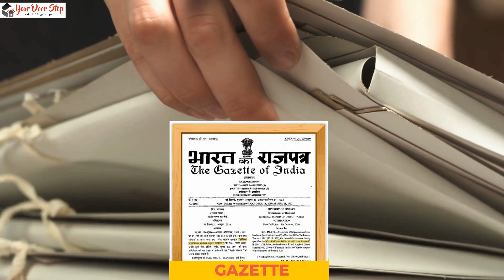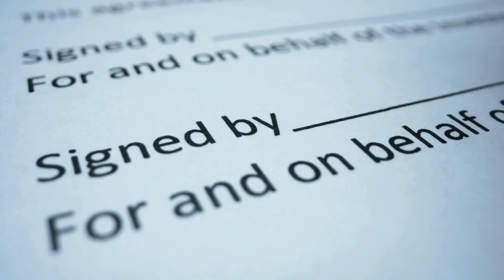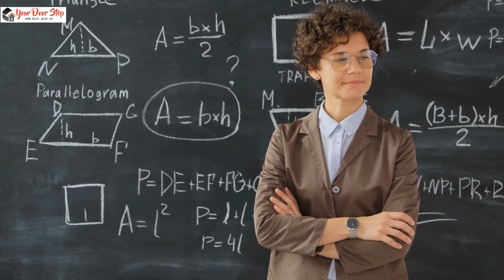ओट्टापलम के बर्थ सर्टिफिकेट में नाम कैसे बदलें | Name Change in Birth Certificate in Ottapalam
आपका स्वागत है हमारे चैनल पर! क्या आप ओट्टापलम में जन्म प्रमाणपत्र में अपना नाम कैसे बदल सकते हैं, गजट के माध्यम से, के बारे में एक कदम-से-कदम मार्गदर्शिका की तलाश में हैं? तो आप सही जगह पर आए हैं!

इस विस्तृत वीडियो में, हम आपको ओट्टापलम में जन्म प्रमाणपत्र में अपना नाम गजट सूचना के माध्यम से कैसे बदल सकते हैं, इस पूरी प्रक्रिया के माध्यम से चलाएंगे। चाहे आप किसी भी कारण से अपने नाम में त्रुटि सुधार रहे हों, शादी के बाद अपना नाम अपडेट कर रहे हों, या किसी अन्य कारण से, यह वीडियो आपको सभी आवश्यक जानकारी और मार्गदर्शन प्रदान करेगा।

धन्यवाद देखन